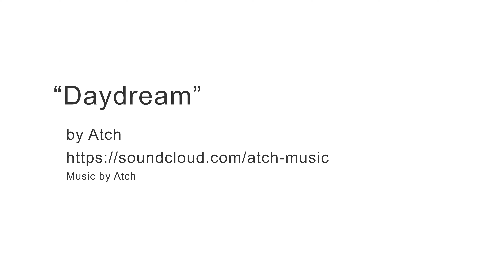5902 Dolores St in Colorado Springs presented by Holly Quinn, The Platinum Group Realtors